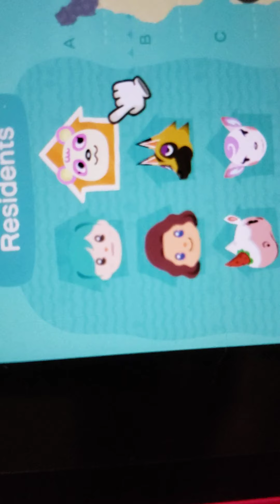My friend roasts my acnh villagers